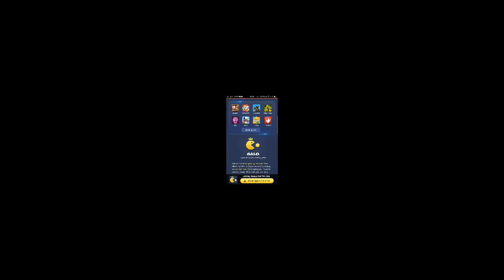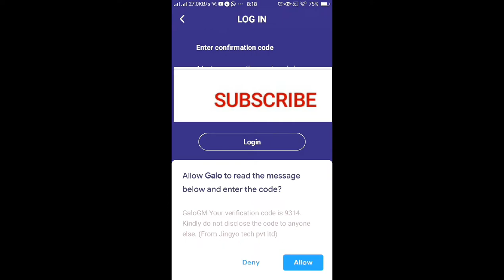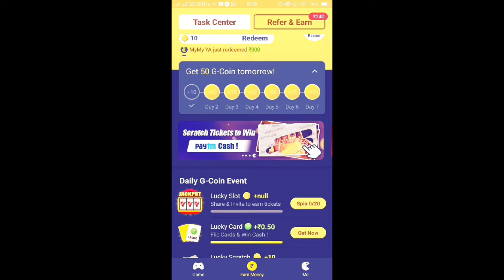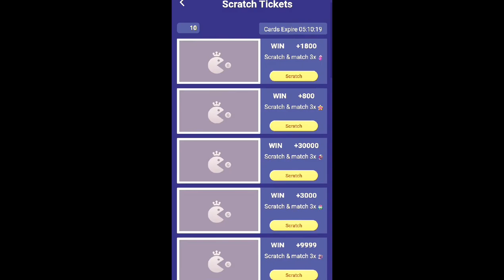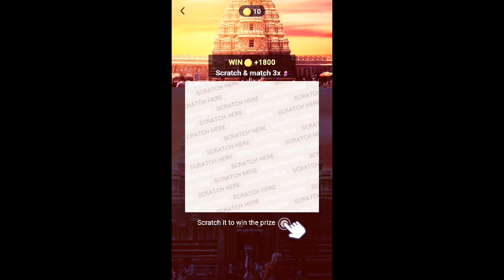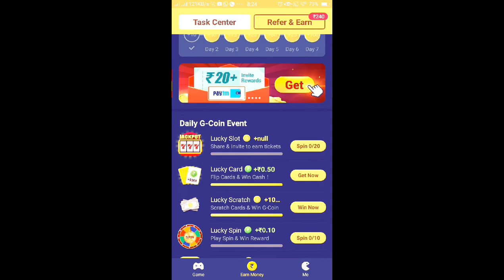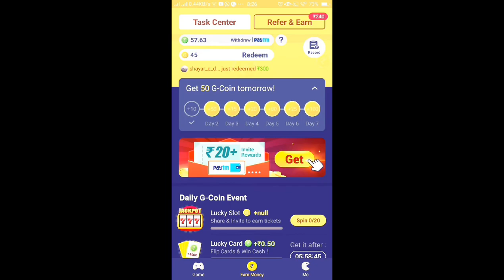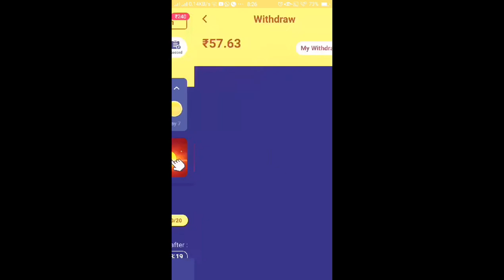2021 BEST EARNING APP || EARN DAILY FREE PAYTM CASH WITHOUT INVESTMENT| PAYTM CASH EARNING APPS 2021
021 BEST EARNING APP || EARN DAILY FREE PAYTM CASH WITHOUT INVESTMENT| PAYTM CASH EARNING APPS 2021 || LIVE PAYMENT PROOF

Keywords ??

earn free paytm cash by watching ads ,earn free paytm cash by survey, earn free paytm cash by watching videos, earn free paytm cash by playing quiz, get free paytm cash by promo code,
how to get free paytm cash by watching videos, get free rs.10 paytm cash by download the matchify app, get free paytm cash promo code, how can earn free paytm cash,

                  TECHNO USAGE YT

2021 BEST EARNING APP || EARN DAILY FREE PAYTM CASH WITHOUT INVESTMENT| PAYTM CASH EARNING APPS 2021 || LIVE PAYMENT PROOF